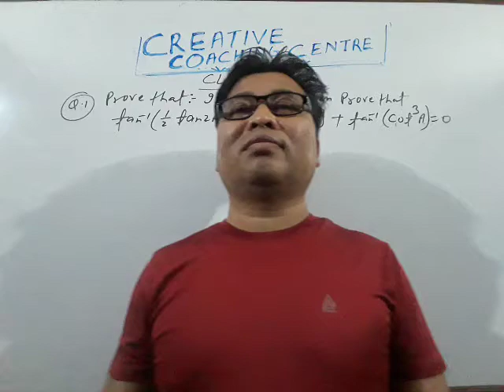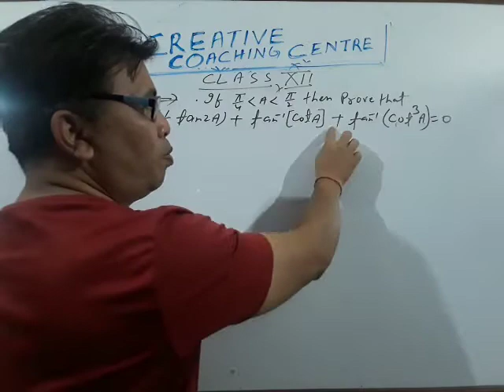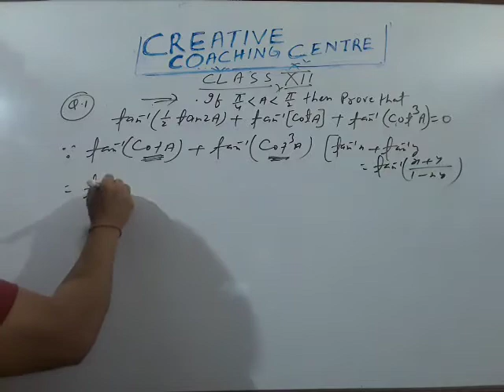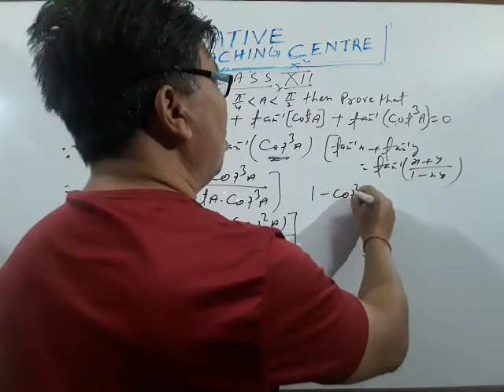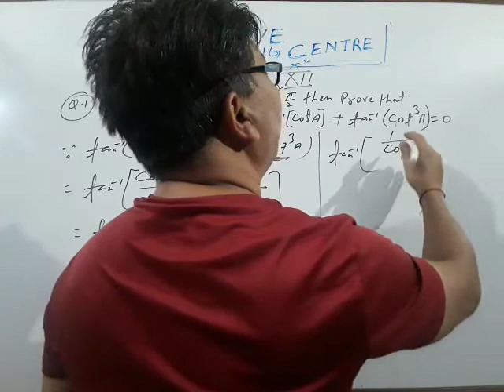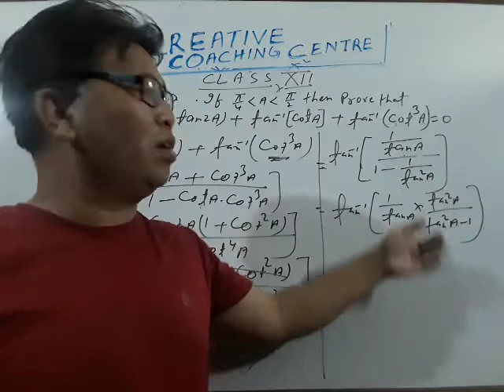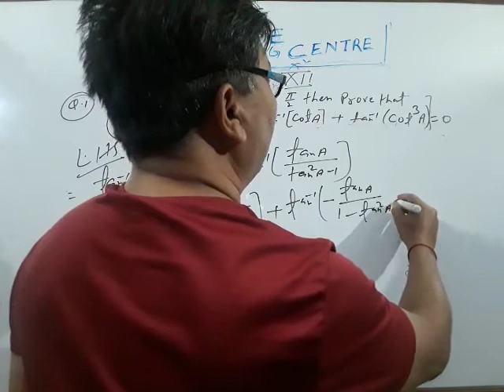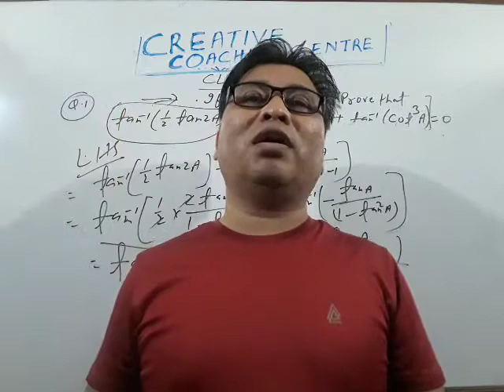INVERSE TRIGONOMETRIC FUNCTION (CLASS 12) VVI SUMS 👉R.S.AGGARWAL 👉BY: BIJAY SIR.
VVI sums for the students of class 12 as well as important for your competitive exams.   Know the simple methods of TEACHING INVERSE Trigonometric FUNCTION.